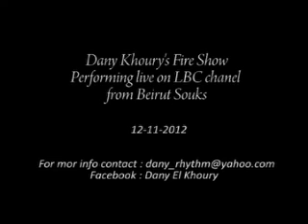Oriental Song ( Bnt el akaber with my percussion ) Dany El Khoury @ Lbc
for info 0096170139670 Lebanon Mobile .